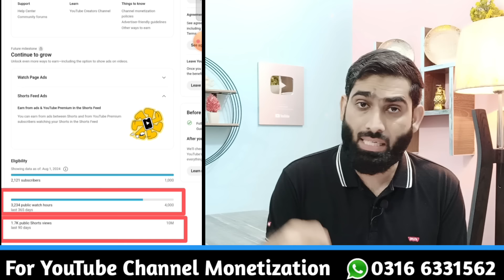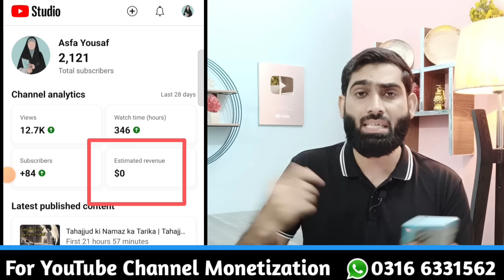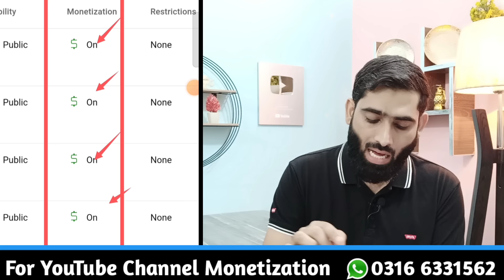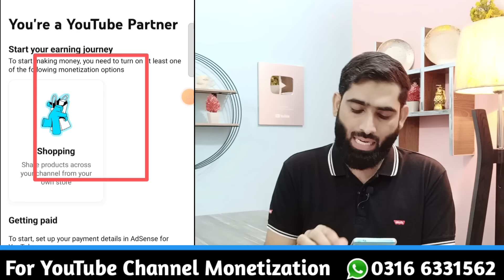YouTube Big Update 2024🔥 | 4000 Watchtime Cancelled❌ | YouTube New Update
In this video You will learn how to earn from YouTube channel without 4000 watchtime & without monetization it's big surprising update